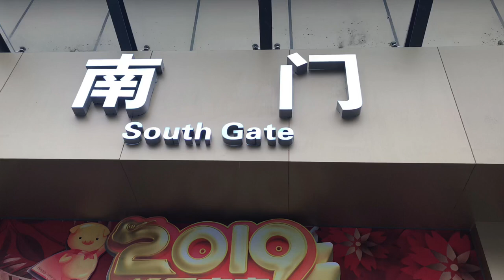Brand New Auto Parts Wholesale Market in Guangzhou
Yiyou market is newly opened wholesale market for Auto Parts near old market in Yongfu road.
This new market is very spacious and clean as compared to old market. In this new market you can also find a convenience store and restaurant so for food and drinks you don't need to go out. The toilets are also clean as compared to old market.
Overall a big change in this new market.
Here you can find car parts and accessories for all cars such as BENZ, BMW, TOYOTA, HONDA, SUZUKI, FORD, HYUNDAI, NISSAN, LEXUS, KIA, VOLVO, TATA and others.